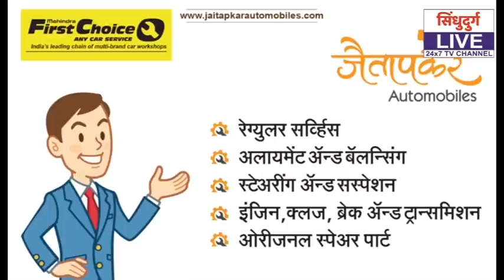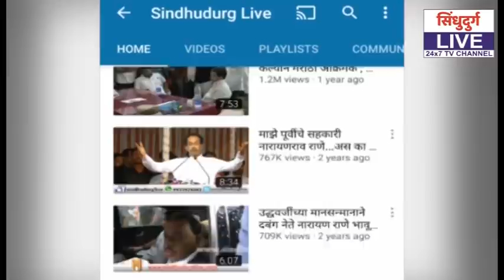चाकरमान्यांना शहरातच करणार क्वारंटाईन : नगराध्यक्ष संजू परब